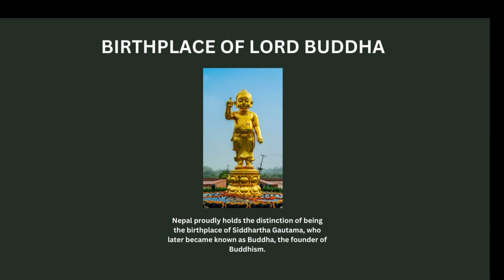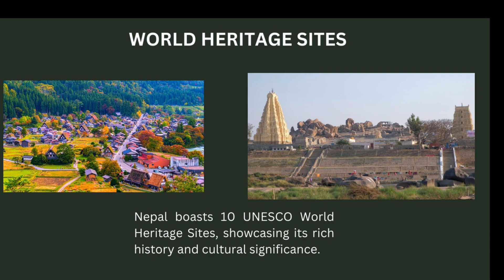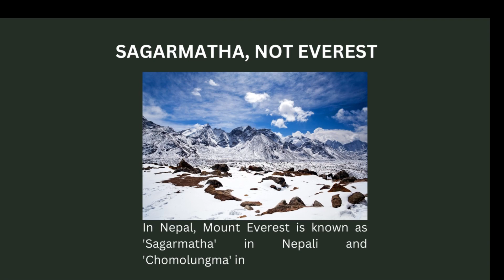10 facts about Nepal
Welcome to our journey through the incredible land of Nepal! From soaring Himalayan peaks to rich cultural heritage, Nepal is a country filled with wonders. In this video, we'll uncover 10 fascinating facts that make Nepal truly unique. Join us as we delve into its history, geography, traditions, and more.